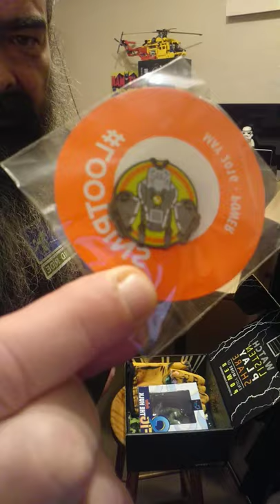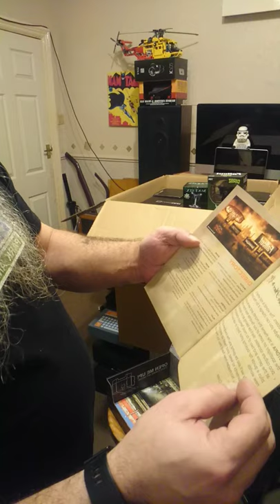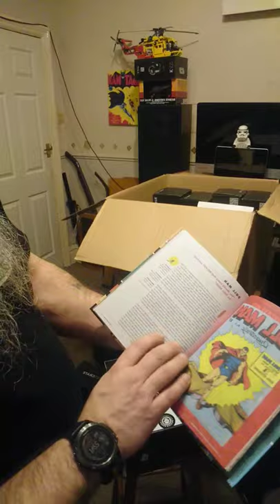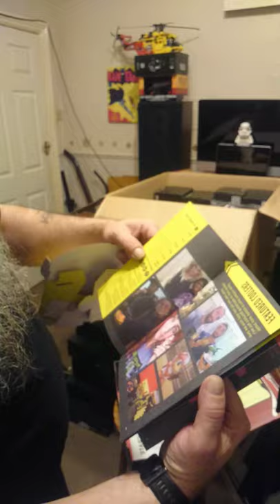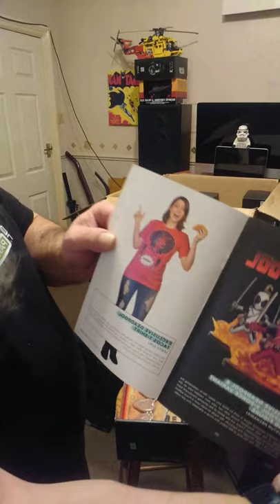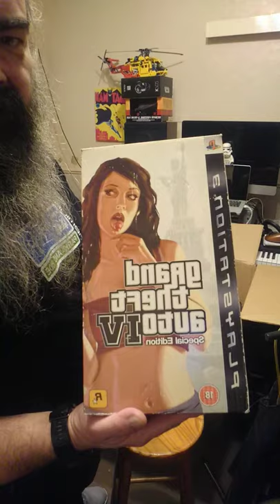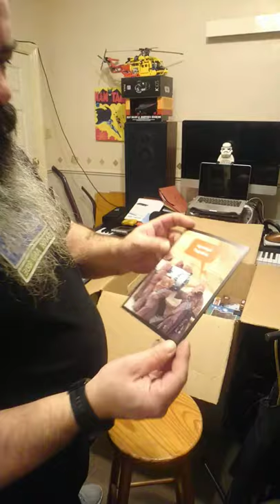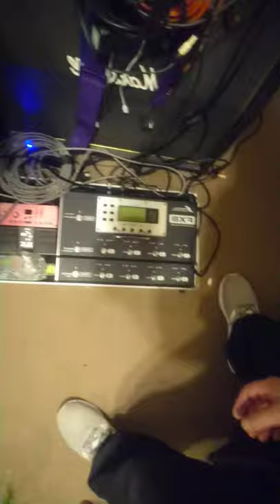Loot crate unboxing and guitar show and tell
Me trying to show you lovely folk my collection

Kind regards

Paul